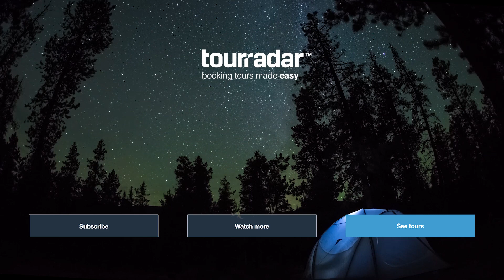Experience Alberta in Summer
What do you imagine when you hear “Alberta?” Is it snow-capped mountains, expansive glaciers, and icy temperatures? While Alberta’s winters are legendary, today we’re thinking about Alberta in the summer.

Alberta is home to some of the world’s greatest natural wonders, and they all shine particularly brightly in the summer. This gem of Western Canada invites travellers to explore turquoise lakes, rough desert badlands, and, yes, even the occasional snowy mountain-top. If you’re looking for a destination that truly has it all, a summer in Alberta may be absolutely perfect.

Enjoy hiking, sightseeing, plenty of wildlife, and water activities like kayaking and canoeing in this picture-perfect province. You’ll find national parks, pristine railways, trails for hiking and horseback riding alike, and, of course, a breathtaking view around every corner.

For the history-buffs and nature lovers alike, Alberta houses two of the world’s oldest national parks. Here, travellers are treated to lovingly-preserved vistas, and sightings of the animals that love to call this province home almost as much as the locals do! The unspoiled rugged landscapes in Alberta are what make it truly magical, and ripe for exploration.

If you’ve ever been on the internet, you’ve probably seen a photo of the enchanting turquoise waters of Lake Louise. This Instagram-worthy spot is one of the most unique and gorgeous areas of not only Alberta, but all of Canada.

We’re positive that there’s nowhere on earth quite like Alberta, and, after you’ve seen this video, we think you’ll agree! If you can’t wait any longer to explore this magical province, why not head over to TourRadar to see for yourself how easy it is to have a rugged Canadian adventure of your own.

📚 Visit us on Days to Come: ""5 Ways to Get Excited for Your Trip to Canada"":